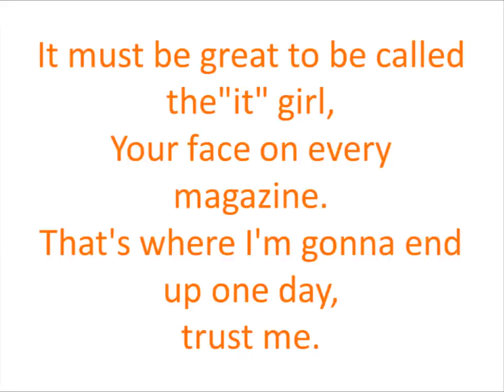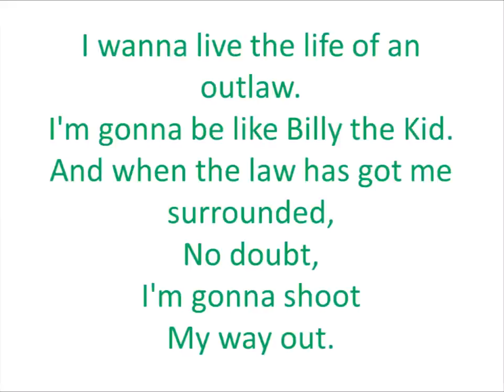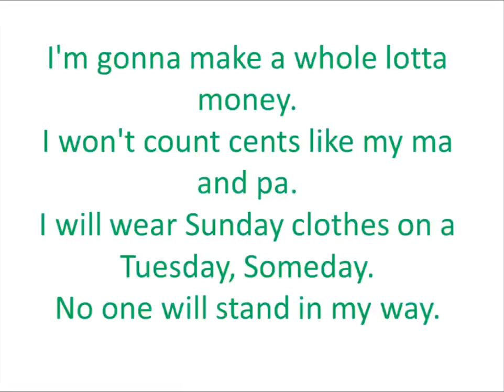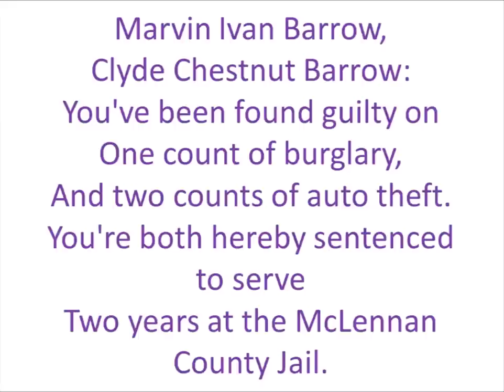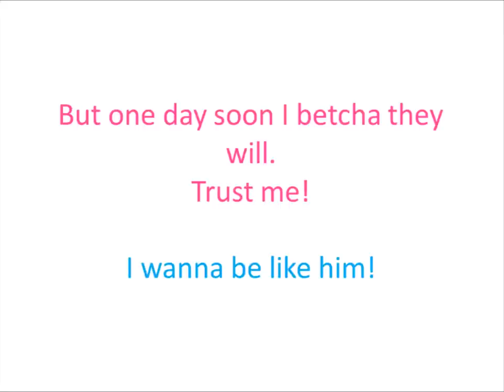Picture Show - Lyrics - Bonnie & Clyde